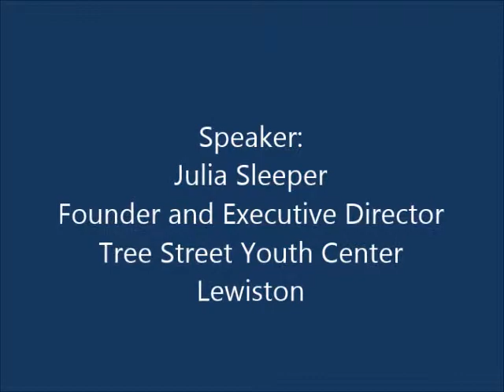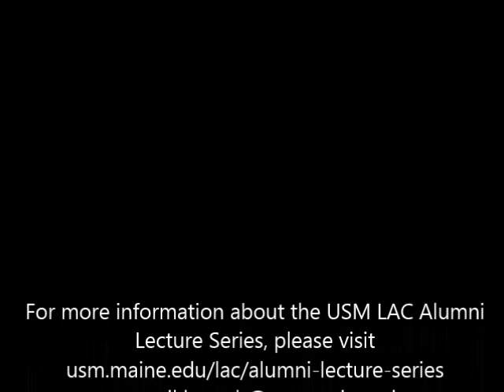Alumni Lecture Series - Julia Sleeper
Founder and Executive Director of Tree Street Youth Center Julia Sleeper speaks at the USM LAC Alumni Lecture Series